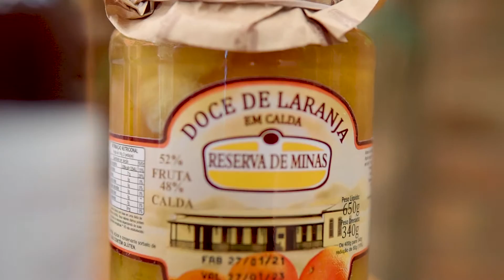A Vida é Doce - Vitor Quevedo - DVD Memórias do Interior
Vitor Quevedo interpreta a canção "A Vida é Doce", a qual é composição do intérprete. Ela faz parte do repertório do DVD Memórias do Interior, que traz as principais canções autorais gravadas por Vitor Quevedo em 12 anos de carreira.

A Vida é Doce (Vitor Quevedo)

A vida com Deus é doce
Mais doce que pamonha e cural

Mais doce que canjica e arroz doce
Mais doce que o doce de batata doce

E se eu fosse fazer uma lista
Dos doces que ela faz lembrar
Teria o doce de leite, paçoca e chocolate quente

Também faz lembrar da goiabada

Do pé de moleque, marmelada
Bolacha de nata e de polvilho

E bolo de fubá, broa de milho

Teria o doce de figo
Que eu mesmo panhei do meu pomar
Laranjada, mangada e geléia
De amora, pimenta e morango

Bananada e marrom-glacê

Doce de abóbora tem que ter
Mas que vida boa pra gente viver

Ficha Técnica:
Gravadora: VQ Produções Musicais e Artísticas
Áudio: Estúdio Millenium
Vídeo: Albatroz Films
Direção: Gabriel Perim

Músicos Participantes: Anderson Ricardo (Violão), Álvaro Fernandes (Baixo), Nésio (Sanfona), Eduardo França (Tec. Gravação).

Agradecimentos: Café Bento (Araras - SP), Empório Reserva de Minas, Instrumentos Via Brasil (Araras - SP), Secretaria de Cultura do Município de Araras.

REALIZADO COM RECURSOS DO EDITAL DE APOIO À PRODUÇÃO CULTURAL DE ARARAS 2020 - LEI Nº 14.017, DE 29 DE JUNHO DE 2020 - LEI ALDIR BLANC.